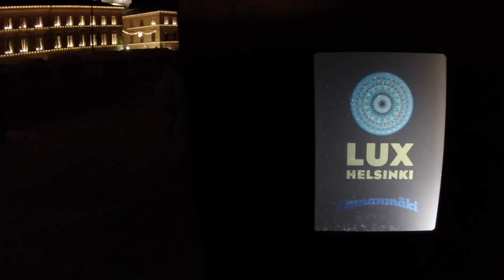Helsinki Lux Festival at Senate Square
Lux Festival 2017 Helsinki Senate Square.